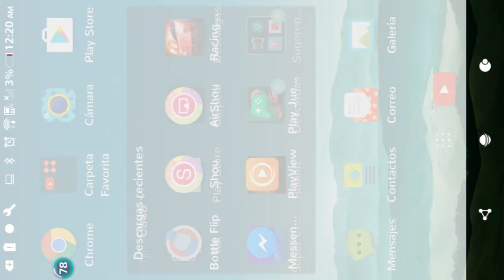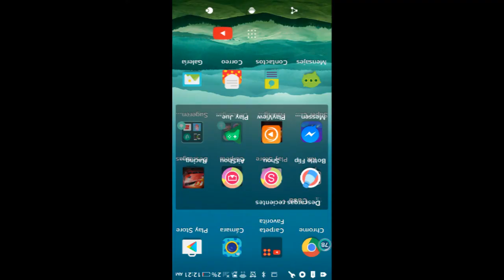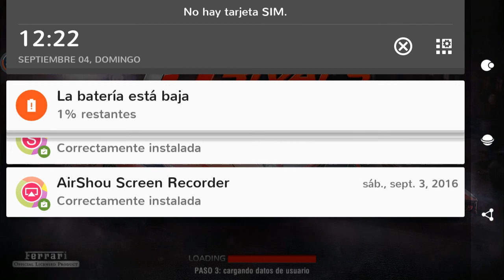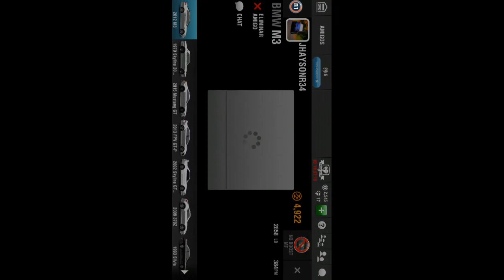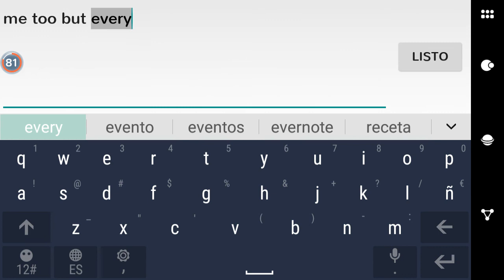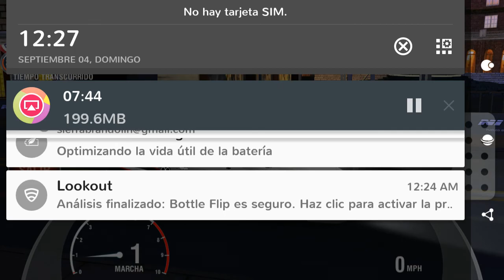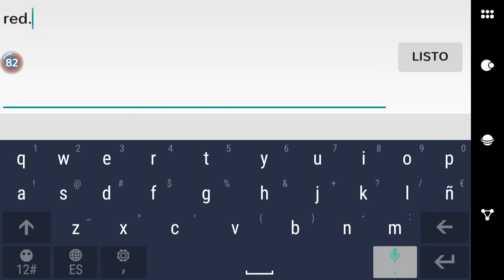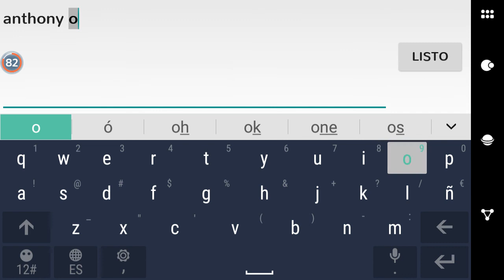Recording with a new app !!